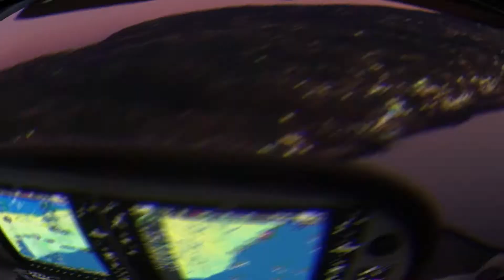My Best New Intro